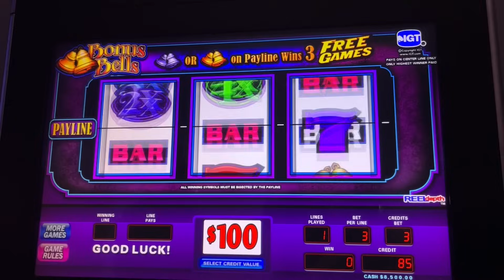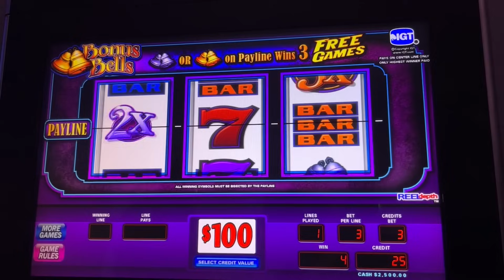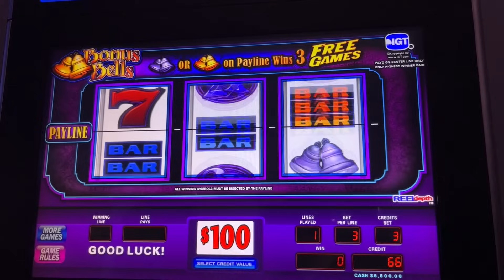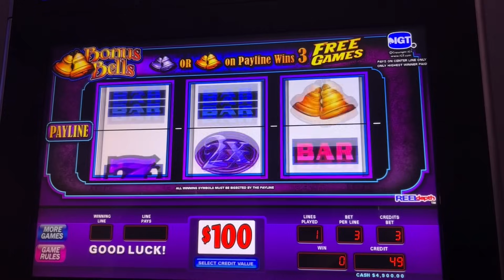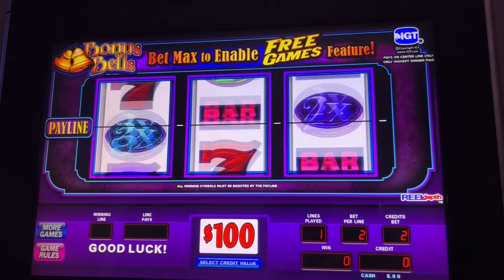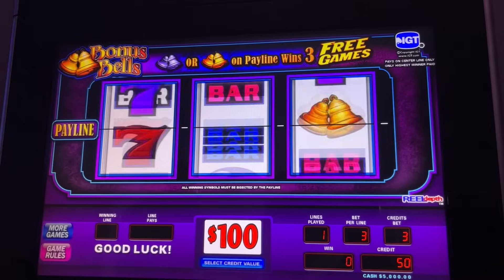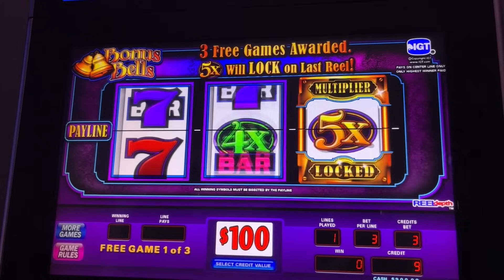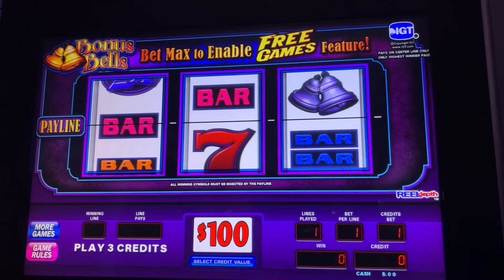HUGE JACKPOT WIN WITH LOCKED MULTIPLIERS ★ BONUS BELLS ★ DOUBLE DIAMOND ➜ HIGH LIMIT SLOTS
WELCOME